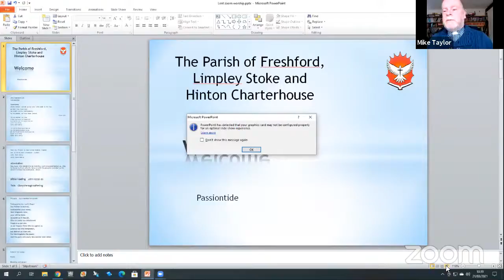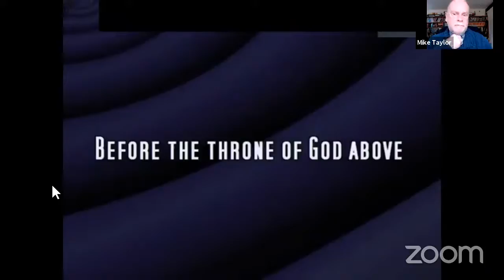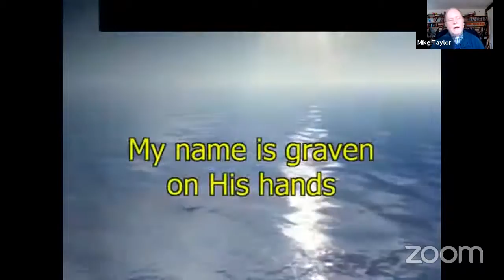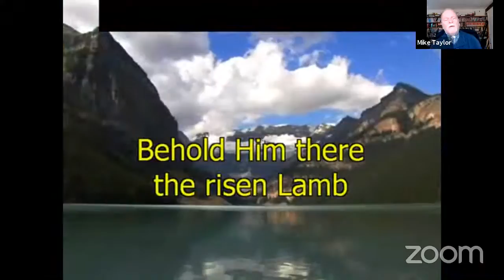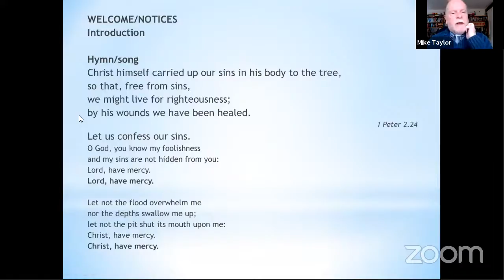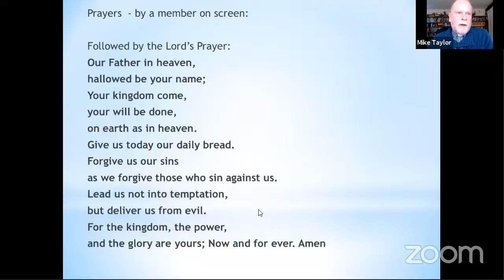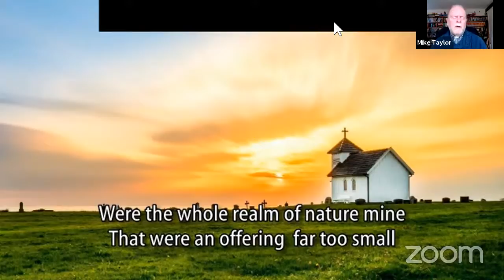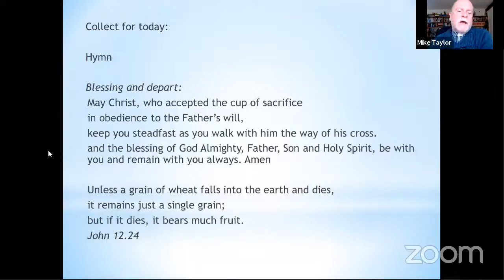Sunday 21st Mar - Freshford, Limpley Stoke & Hinton Charterhouse Parish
Live Streamed Sunday Service